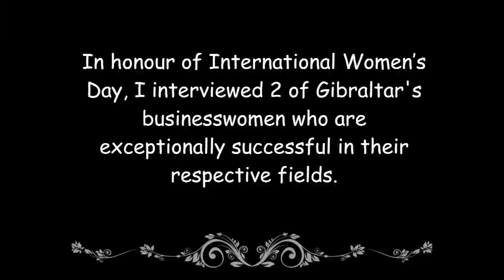Art & Video Competition highlights gender equality student concerns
Issues of gender equality focused on as part of an art and video competition organised by Westside School to mark International Women's Day, with  the event this year extended to Bayside and the Gibraltar College.